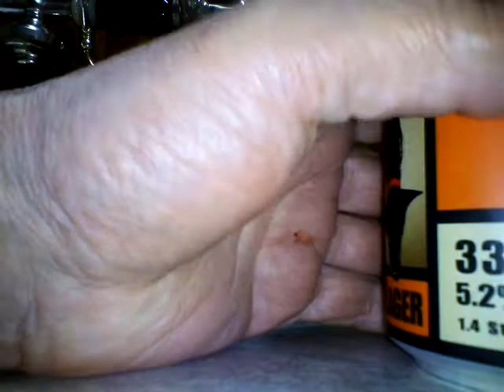Black Dog Blood Hound